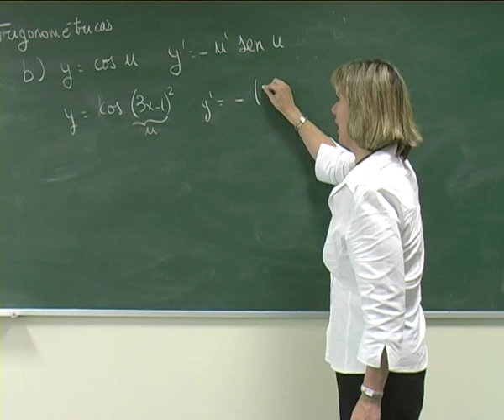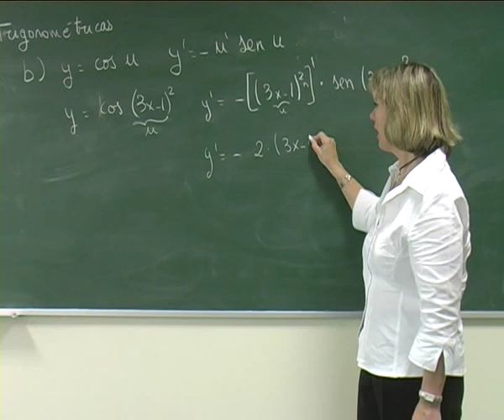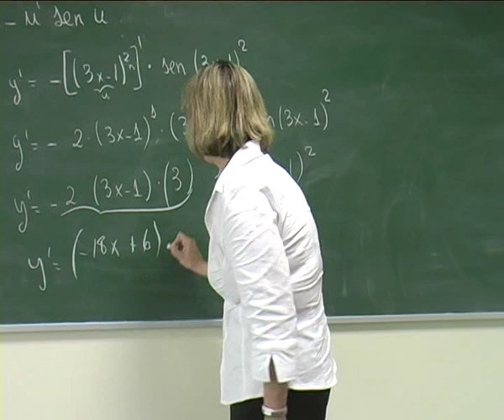Aprende a Derivar 11/17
Derivadas explicación y ejemplo